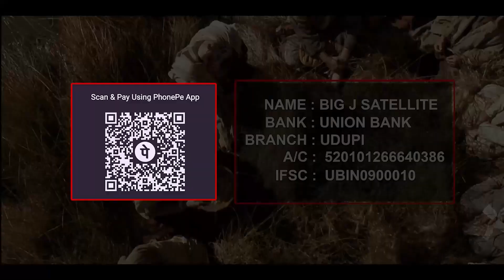Morning Pearl | ಮುಂಜಾನೆ ಮುತ್ತು | By : EVG. ROSHAN JATHANNA & SIS. EDITH SHAILA JATHANNA18-05-2024